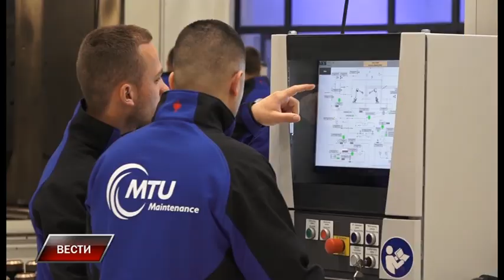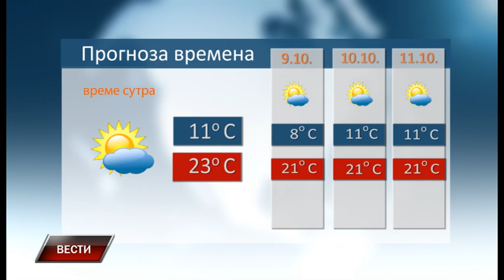Vesti 7 10 2022